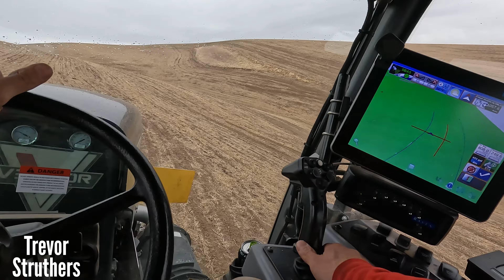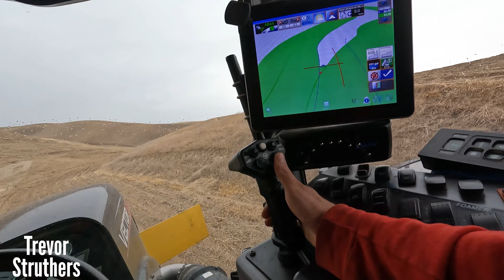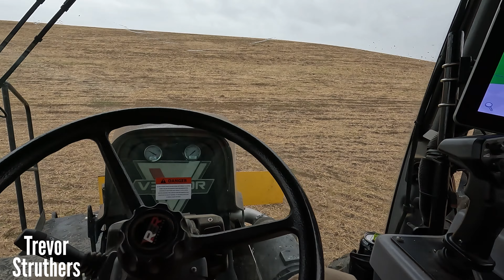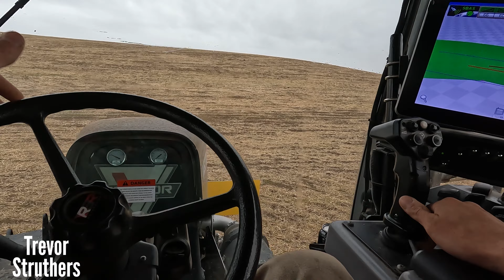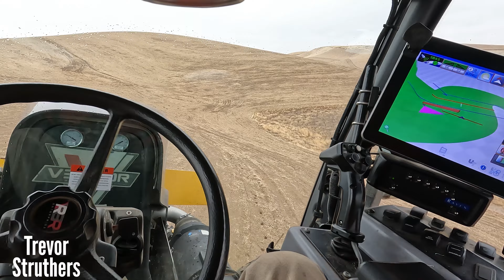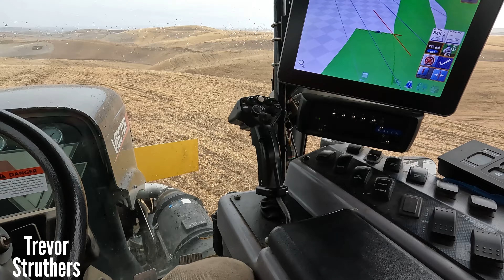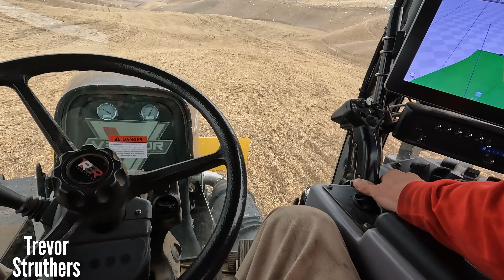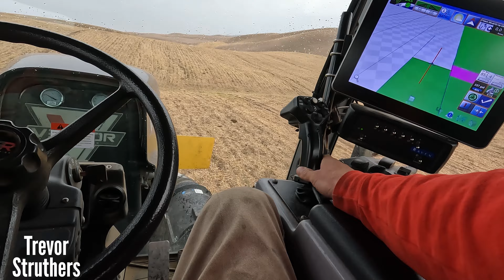Spraying Winter Wheat before the freeze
I am spraying our Soft White Winter Wheat here on the 1st of October with Zidua.  Zidua is a pre-emergent that needs rain to activate and can be sprayed in the rain.  Enjoy, and have a good one!